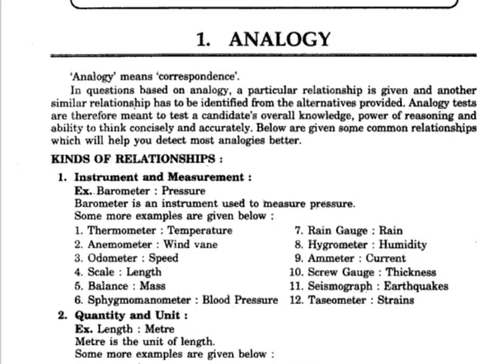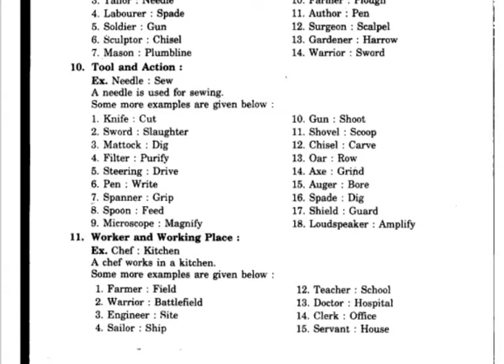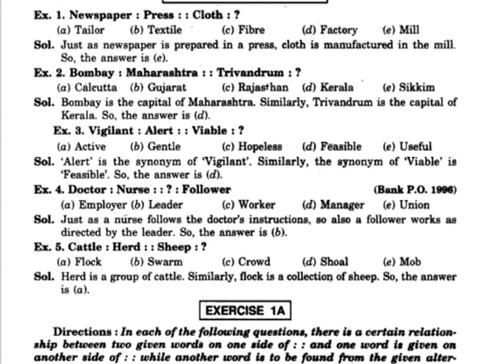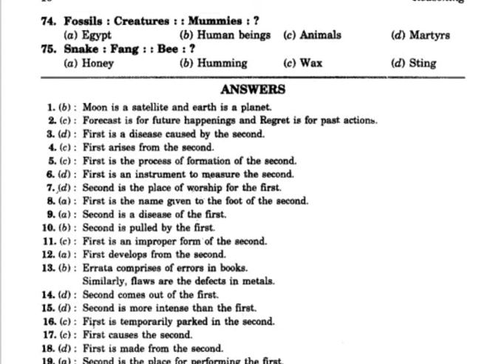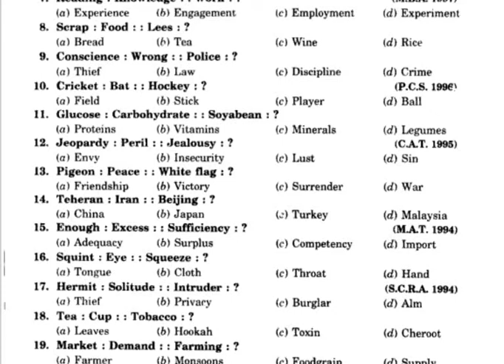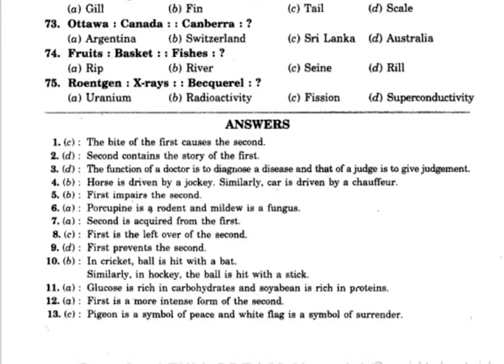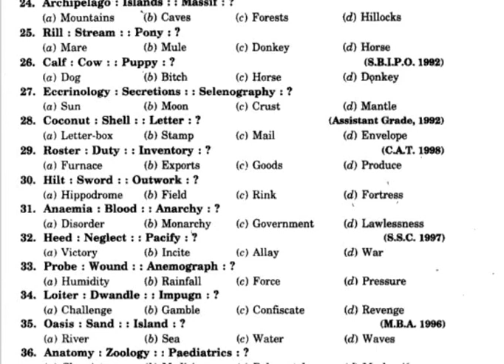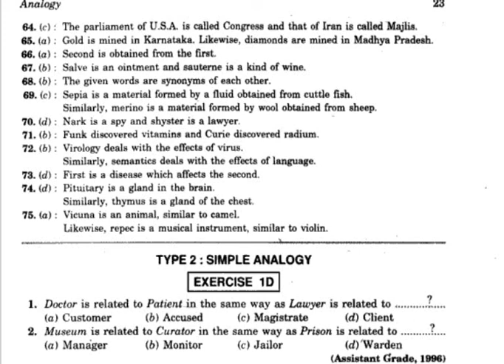ANALOGY TYPE 1